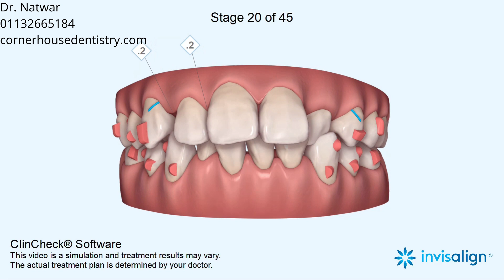Increased overjet, Mandibular retrognathia, Deep bite, Narrow arches, Asymmetric arches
Maxillary midline deviation, Mandibular midline deviation, Crowding

5-6, Corner House Shops, Moortown, Corner, Leeds LS17 6LD, United Kingdom